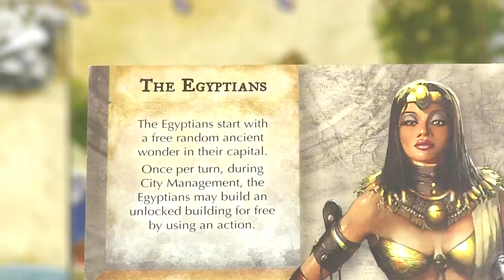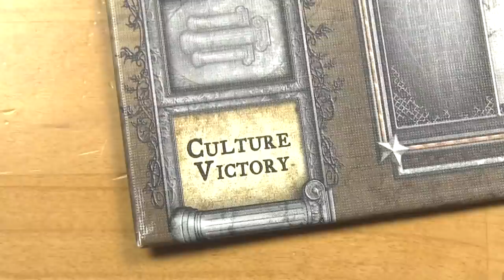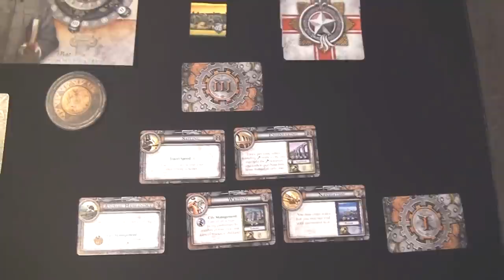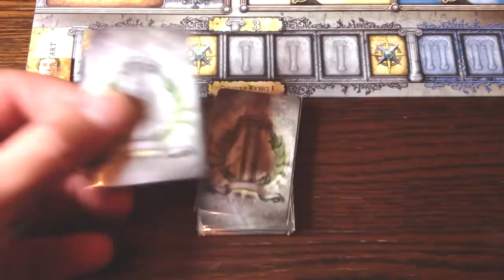Sid Meier's Civilization: The Board Game. Цива на столе! Обзор настольной игры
Один из моих зрителей настойчиво приглашал меня в гости, чтобы я познакомился с настольной версией Цивы. В итоге я сдался и готов сделать для вас обзор. Так ли весело играть в настольную Sid Meier's Civilization как и в компьютерную?